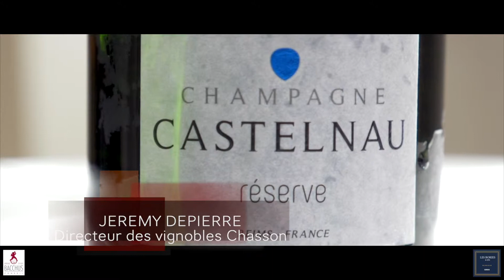Dégustation du Champagne Castelnau Réserve Cuvée 2005 au Restaurant Les Bories & Spa***** à Gordes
Dans cette vidéo, Jean Claude CHASSON entouré de Jérémy DEPIERRE, directeur des Vignobles Chasson à Roussillon ainsi que Mathieu NECTOUX, assistant sommelier et François CALVEZ, sommelier au Restaurant Les Bories & Spa à Gordes (respectivement finalistes du concours du Meilleur Maître d’Hôtel en 2019 et 2017), présente la dégustation du Champagne Castelnau Réserve Cuvée 2005 accompagné de petites mises-en bouche apéritives.

« Finesse et élégance » décrivent ce champagne suite à la dégustation.